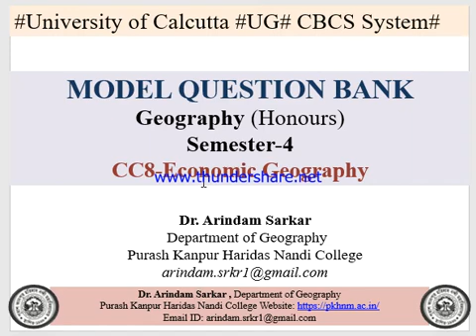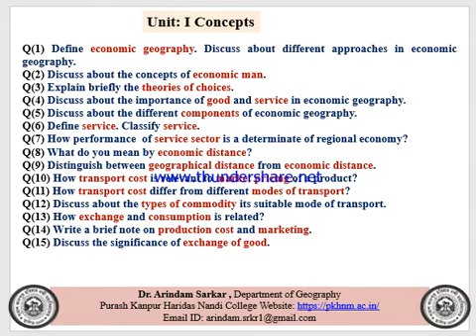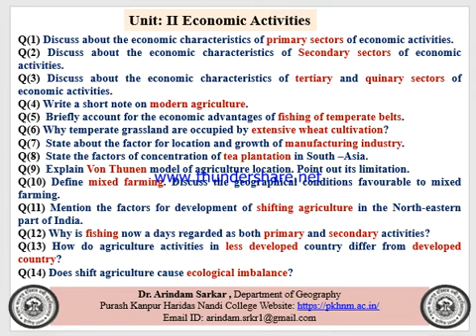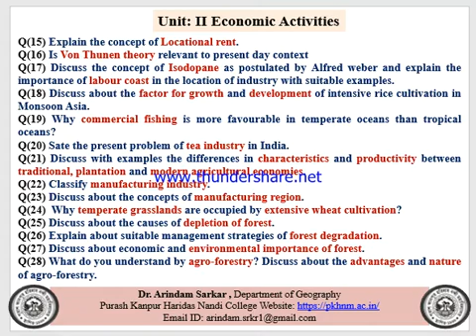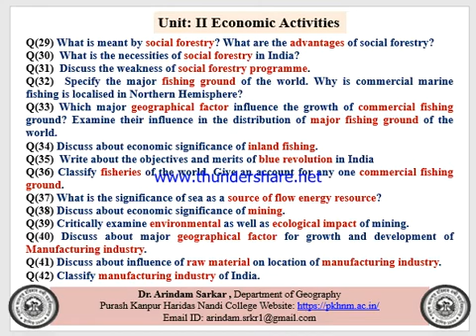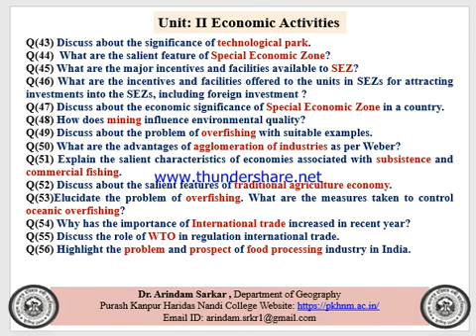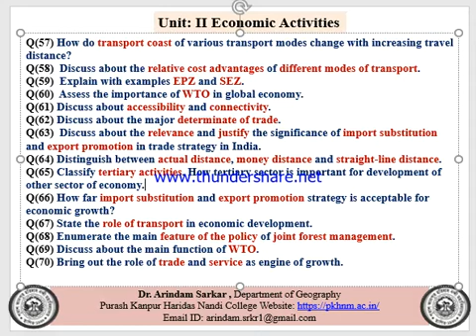Model Question Bank-CU-UG-Geography-Honours-Semester-4-CC-8-Economic Geography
Model Question Bank
University of Calcutta
Undergraduate Study
Geography-Honours
CBCS System
Semester-4
CC-8-Economic Geography